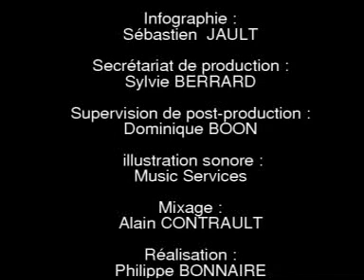Dassault Rafale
Dassault Rafale é um caça de dupla propulsão com asa em delta, considerado de 4,5ª geração, projetado na década de 80 para substituir todos os Mirage 2000 da força aérea francesa, e esta sendo produzido tambem para a marinha francesa, para operar em porta-aviões.

O Rafale é um caça polivalente, sendo um caça-bombardeiro de amplo raio de ação, com 14 hardpoints ele pode carregar um considerável arsenal ar-ar ou ar-terra, ou também tanques extras o que aumenta ainda mais seu raio de ação. Entre os componentes aviônicos do caça destaca-se o radar multi-funcional Thomson-CSF Detexis RBE-2 que opera junto ao sistema eletro-óptico avançado OSF (Optronique Secteur Frontal), que inclui câmeras infravermelhas FLIR, telemetria laser, (completar demais componentes e sistemas). Entretanto, diferente de seus concorrentes de 4,5ª geração produzidos em ourtros países, ele ainda não dispõe de radar com varredura ativa AESA, o qual ainda está sendo desenvolvido.Em 2011 já em funcionamento na atual versão F3 da marinha francesa que será expandido para a força aérea.